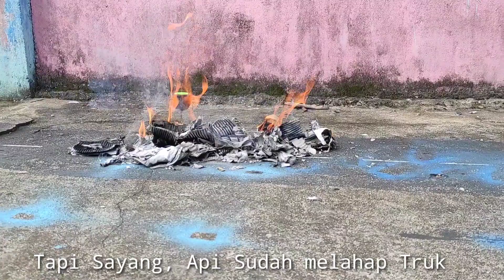Truk Gas Terguling Meledak Dan Terbakar || Cerita versi miniatur truk